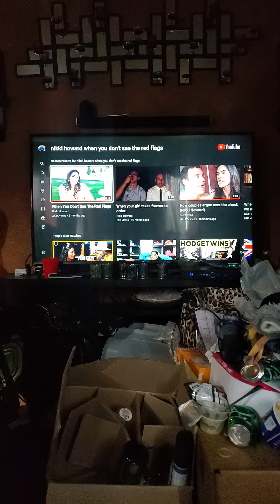OK, This Is When You Don't See Red Flags.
Nikki and her friend (IDK her name) talks about boyfriends and all that other stuff.